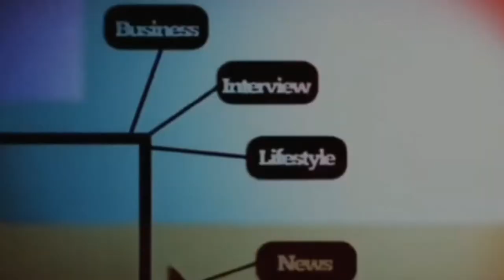IYADDULLAH, CEO BANK SAMPAH DIGITAL. MASIH MUDA, TAPI CERDAS MENGOLAH SAMPAH. TOP!!!